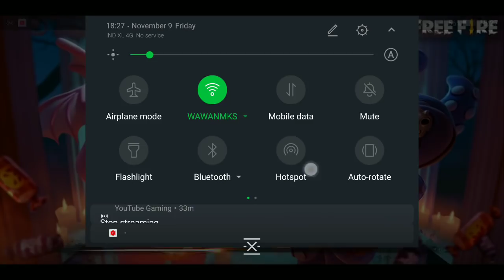🔴 PUSH RANK DULU BENTARAN GUYS :D